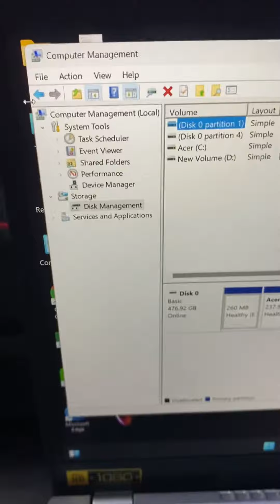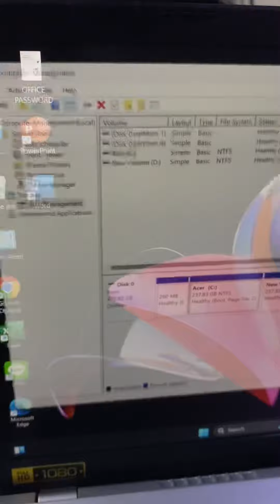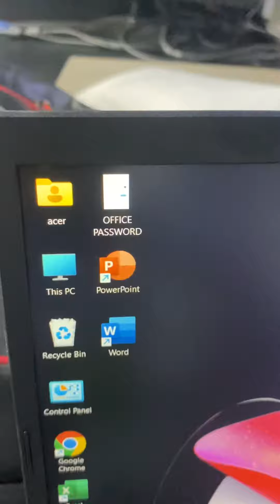การแบ่งไดร์ Computer